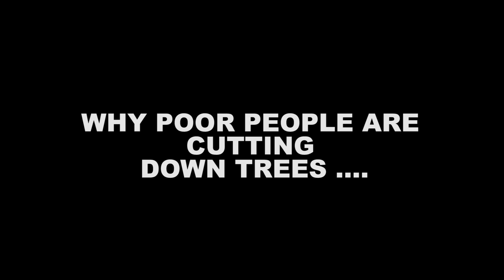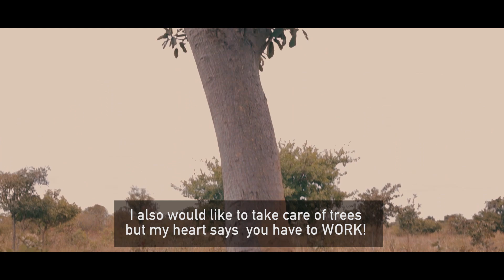BAZA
Environmentalist Douty Chibamba says "One of the main reasons why Lusaka is now home to annual floods and frequent water shortages is the continued destruction of the city’s environment, particularly the depletion of forests that provide much of its water resources. The city’s major forest reserve is the Lusaka East Forest Reserve, or Local Forest No. 27 (Forest 27 henceforth). Approximately 1,800 hectares in size, Forest 27 provides the residents of Lusaka with all the ecosystem goods and services that nature has bequeathed to humans. More importantly, it provides the regulating services (climate and water regulation – dust, flood, drought control) and supporting services (soil formation, nutrient cycling, and primary production – recharge zone). Both regulating and supporting services are crucial to the communities that depend on the Chalimbana River and the residents in the city of Lusaka in the face of climate change".